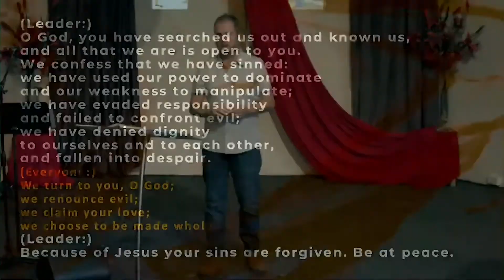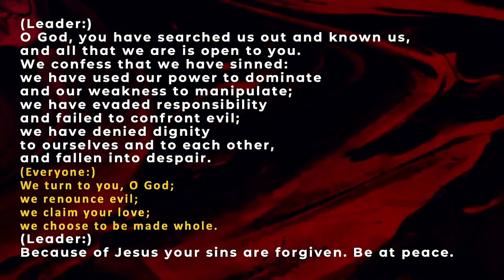Good Friday 2022 || Matthew 27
There's been a huge amount of upheaval in the last two years, through the pandemic, but at the end of the day, the human heart hasn't changed much since Jesus' death and resurrection 2000 years ago.

We all present ourselves to others as slightly better than what we actually are. We try and smooth out the internal wrinkles that we all have.

God though, knows us intimately. He knows and sees all our wrinkles, our imperfections. But God still seeks us out, knows us, and loves us.

There's no point hiding from God, or pretending to have it all together when we talk to God. So while we might present ourselves in a way that hides some of those stuff ups to others, we can be completely open and honest with God.

Next Steps

➜ Our recommended free Bible App. Includes audio and text version of the bible in many different translations and languages.
➜ Sign up for ALPHA - a place to ask questions about Faith, Life, and Meaning.